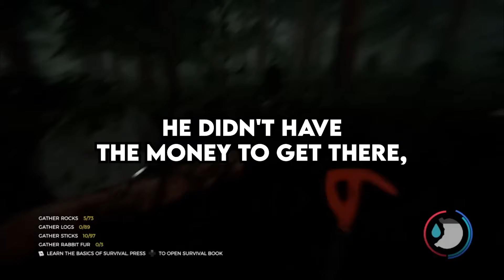What's The Quickest Way Your Friend Messed Up Their Life?